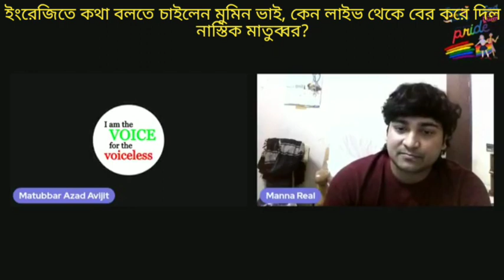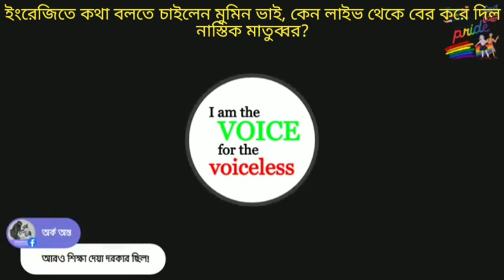ইংরেজিতে কথা বলতে চাইলেন মুমিন ভাই, কেন লাইভ থেকে বের করে দিল নাস্তিক মাতুব্বর?